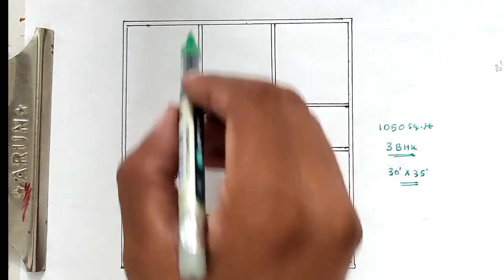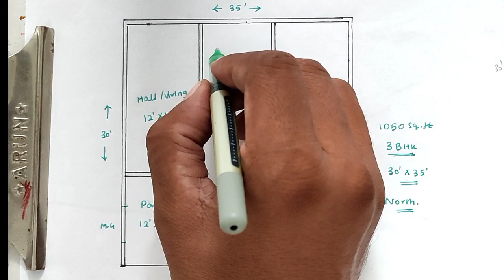2.2 cent house plan | 3BHK house plan | North facing plan | 1050 Sq.ft house plan | 30*35 house plan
2.5 cent house plan | 2BHK house plan | North facing plan | 1000 Sq.ft house plan | 45*22 house plan
1.5 cent house plan | 1BHK house plan | North facing plan | 655Sq.ft house plan | 40*20 house plan
2 cent house plan | 2BHK house plan | east facing plan | 850Sq.ft house plan | 33*27 house plan
2.5 cent house plan | 2BHK house plan | west facing plan | 1150 Sq.ft house | 46*25 vastu house plan
1.5 cent house plan | 2BHK house plan | west facing plan | 600 Sq.ft house | 39*16 vasthu house plan
3 cent house plan | 2BHK house plan | south facing plan | 1200 Sq.ft house | vasthu house plan
4.5 cent 2 house plan | 2BHK house plan | 2 rental house plan | 1000 Sq.ft house | vasthu house plan

2 cent house plan | 2BHK house plan | 36*28 house plan | 900 Sq.ft house | vasthu house plan

3.5 cent house plan | 2BHK house plan | 45*33 house plan | 1500 Sq.ft house | vasthu house plan
1.2 cent house plan | 1 cent- 2BHK house plan | 16*32 house plan | 500 Sq.ft house | 7 Lakhs 2BHK

1.2 cent house plan | 1 cent- 2BHK house plan | 26*23 house plan | 600 Sq.ft house | 8 Lakhs 2BHK
vasthu plan,
1.5 cent house plan,
2 cent house plan,
2.75 cent house plan,
half ground house plan,
1 site house plan,
1 cent vasthu plan,